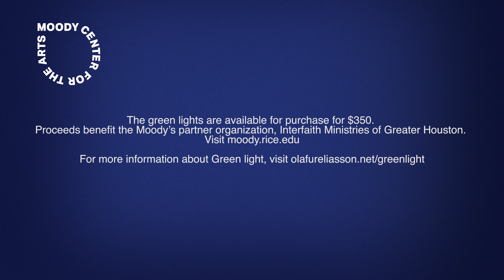Olafur Eliasson’s ‘Green Light’ welcomes refugees to Houston and Rice’s Moody Center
A group of refugees and migrants from Afghanistan, Iraq, Iran, Syria and Cuba gathered in the Moody Center for the Arts’ Central Gallery on a recent Monday afternoon to participate in “Green light — An artistic workshop.” Initiated by the Danish-Icelandic artist Olafur Eliasson in March 2016 in collaboration with Thyssen-Bornemisza Art Contemporary in Vienna, “Green light” addresses the international refugee crisis and the ongoing phenomenon of economic migration both metaphorically and practically.

The Moody, which opened to the public Feb. 24, is the site of the first installation in the United States of “Green light.” The project testifies to Eliasson’s belief in contemporary art and its potential to initiate processes of civic transformation.

“The success of this project lies within the people,” said the Berlin-based artist, who visited the Moody March 20 to meet with participants and give a public talk. “The success is not just the refugees or economic immigrants; it’s really all the collaborators,” Eliasson said. “There is a very strong tendency to see refugees as resourceless. One of the strategies of the ‘Green light’ project is to promote the idea that refugees are also resourceful; they’re full of potential.”